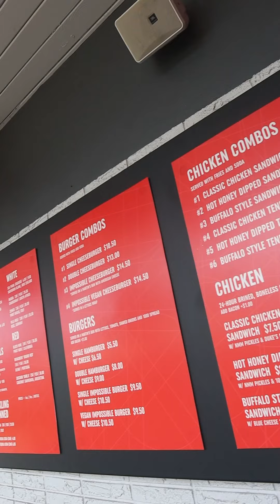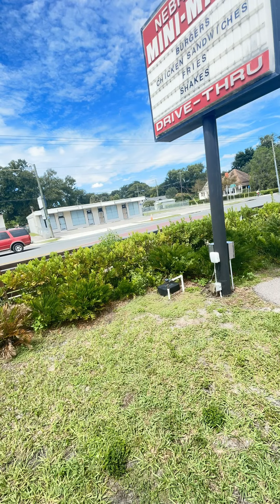Trying Nebraska Mini Mart in Seminole Heights - Tampa FL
Nebraska Mini Mart is an adult playground consisting of an acre and a half of property that offers a great fresh burger menu (and chicken sandwich), regulations sized bocce ball and shuffleboard courts, a custom ping pong table, and indoor dining. (source: their website)